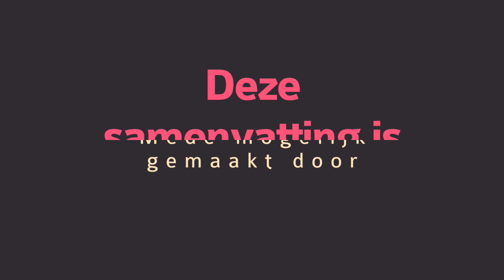ADO Den Haag onder 17 - FC Dordrecht onder 17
Oefenwedstrijd gespeeld op zaterdag 9 september 2017.